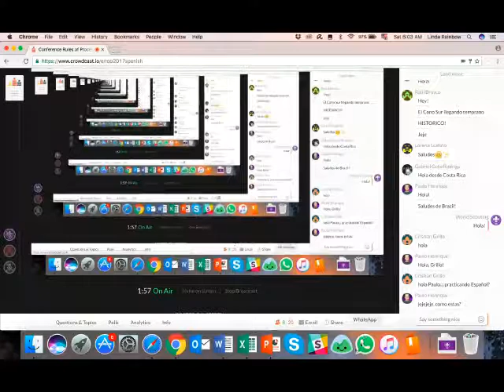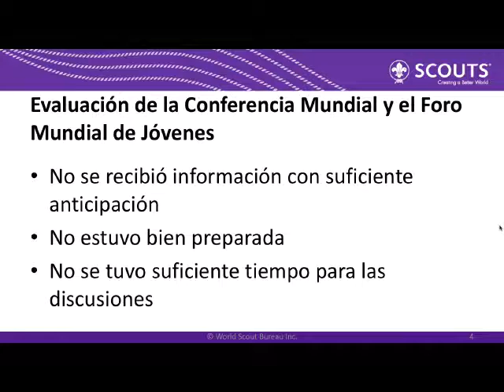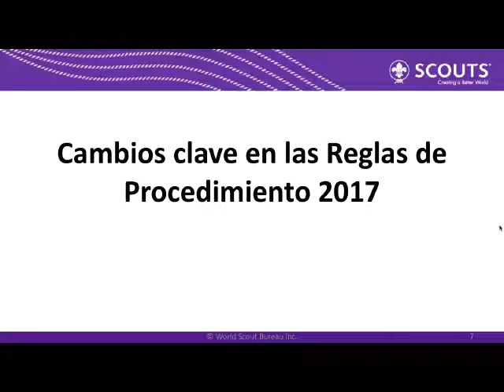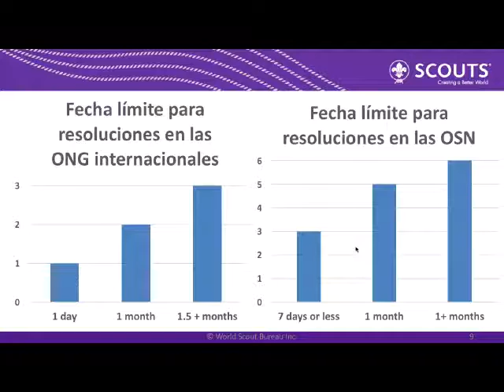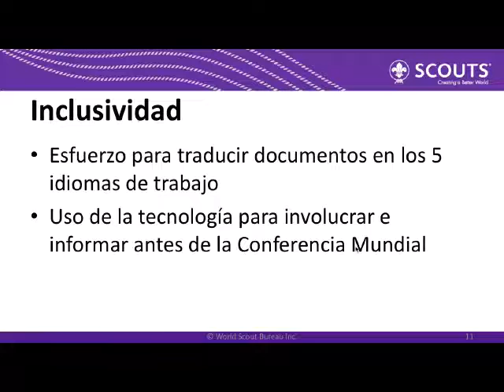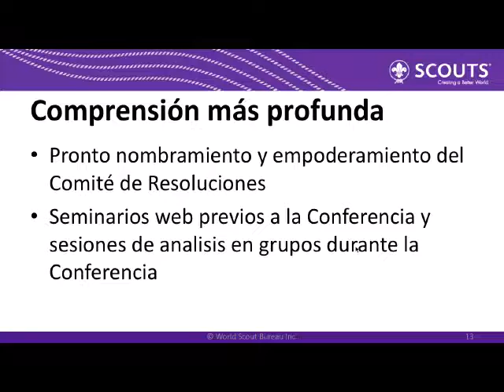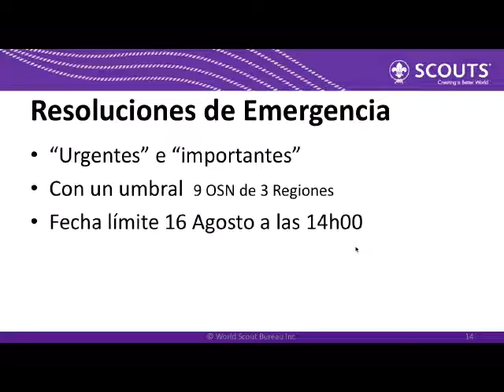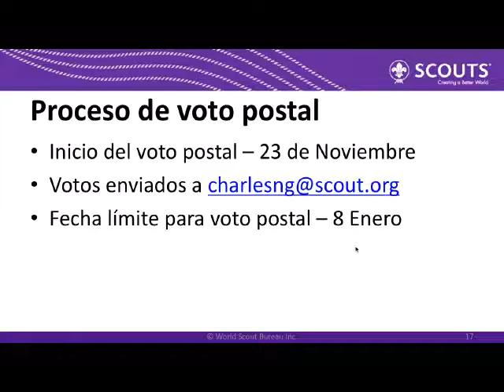Conference Rules of Procedure 2017 - Spanish Q&A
El Comité Scout Mundial propone un proceso fortalecido de toma de decisiones para la Conferencia Scout Mundial, un proceso eficiente e inclusivo, que crea resoluciones relevantes y provee una compresión más profunda de las implicaciones en la OMMS.

Las Organizaciones Scout Nacionales tienen la capacidad de colaborar en la implementación del proceso fortalecido de toma de decisiones para la OMMS, teniendo hasta el 8 de Enero del 2017 para votar por las Reglas de procedimiento de la 41ª Conferencia Scout Mundial.

Participa en la sesión en linea para aprender del proceso de toma de decisiones propuesto y haz tus preguntas sobre los cambios en las Reglas de procedimiento de la Conferencia.